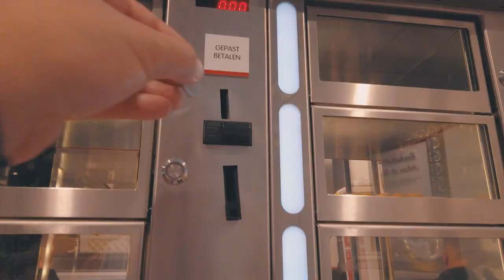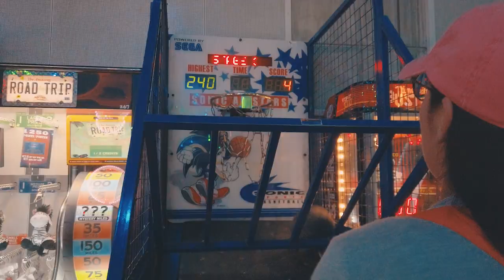Zandvoort Mood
2020
Osmo Pocket